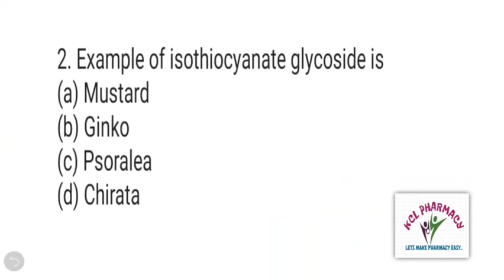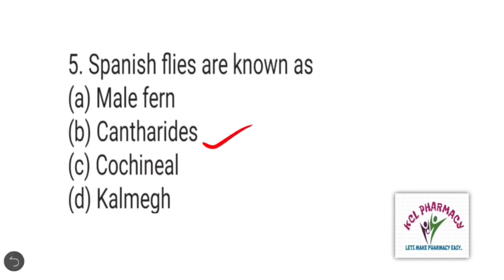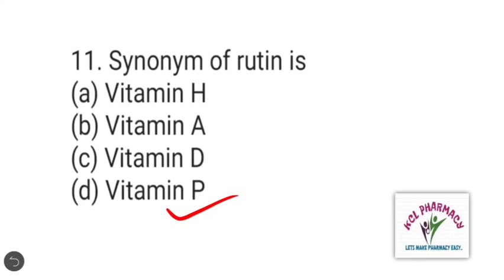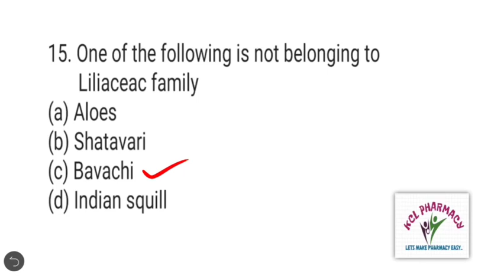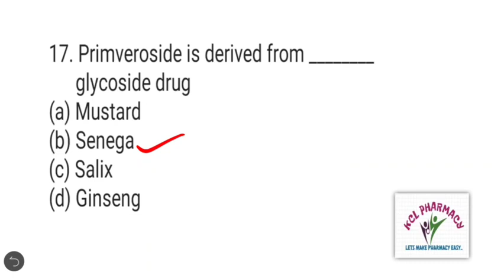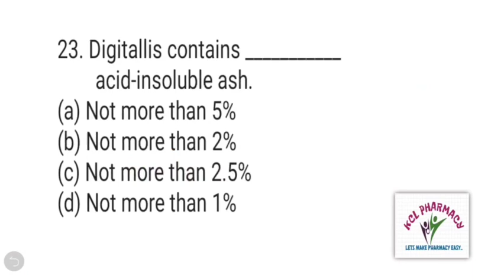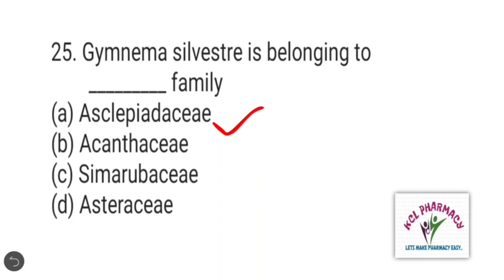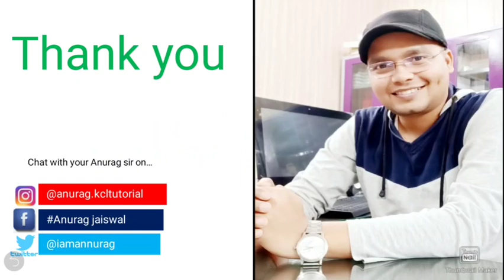MCQ on Secondary cardiac Glycoside | Part-3 | Pharmacognosy | Solve with Anurag Sir | GPAT NIPER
MCQ on Secondary cardiac Glycoside | Part-3 | Pharmacognosy | Solve with Anurag Sir | GPAT NIPER Number =